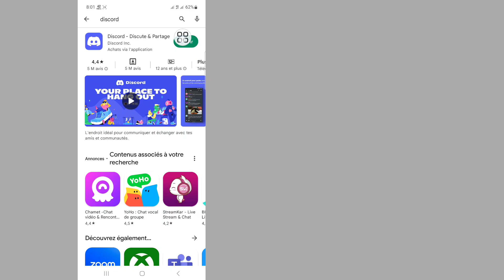Comment envoyer des messages vocaux sur Discord (2023) | Message vocal discordant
Comment envoyer des messages vocaux sur Discord.

Dans cette vidéo, je vais vous montrer comment envoyer des messages vocaux sur Discord. c'est une méthode très facile et simple. regardez cette vidéo et apprenez à envoyer un message vocal discord.

Republish it.